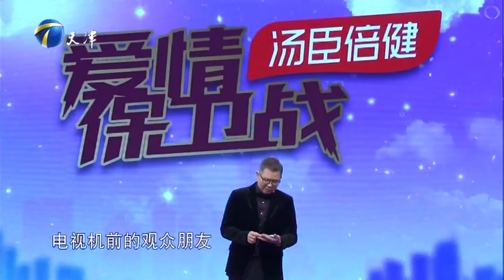《爱情保卫战》20210406 赵川批男孩说话不坦诚 女友护男友狂怼主持人